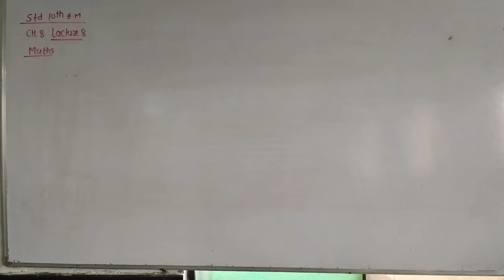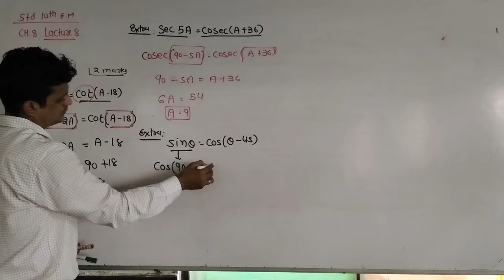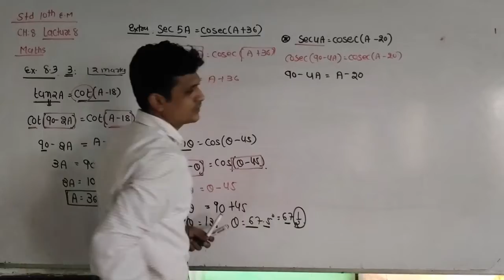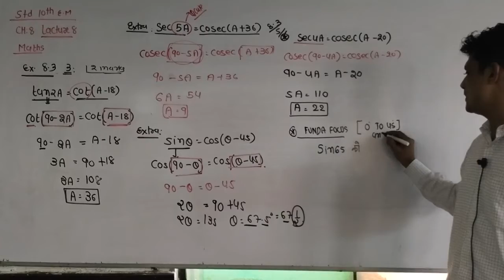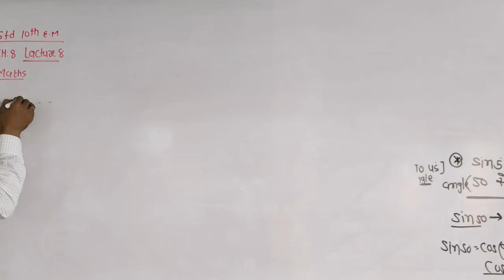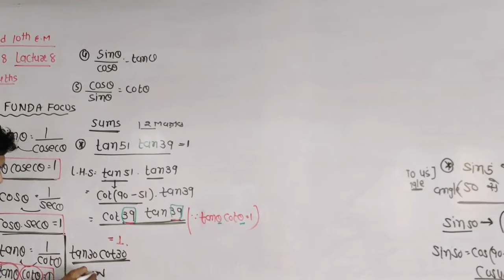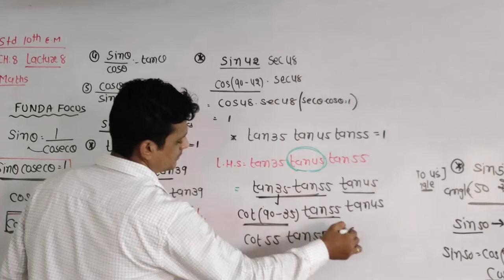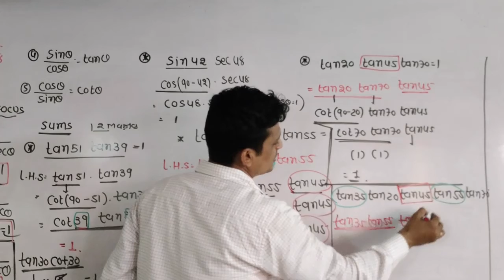CLASS 10 EM CH-8 PART-8 MATHS BY ALKESH SIR